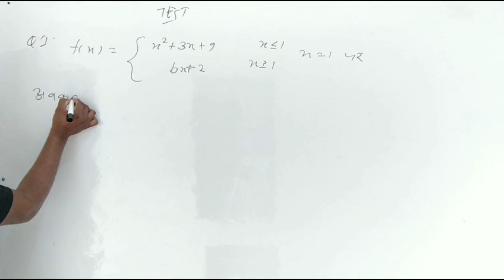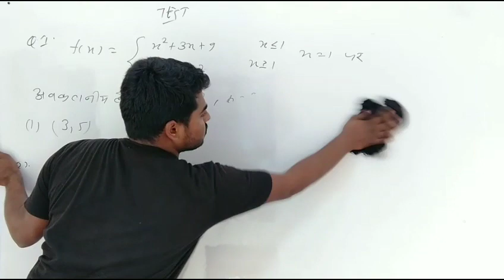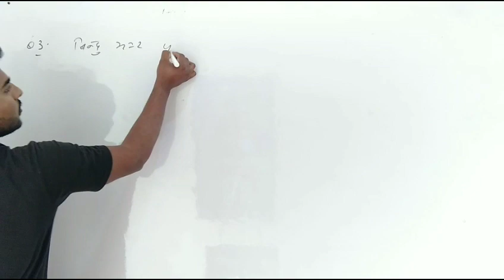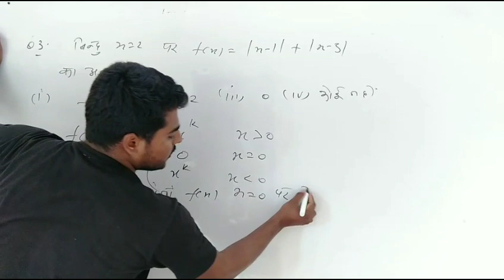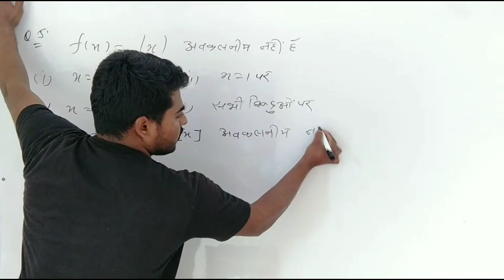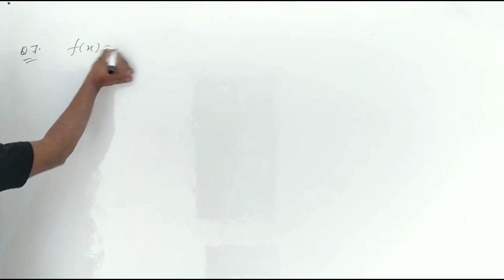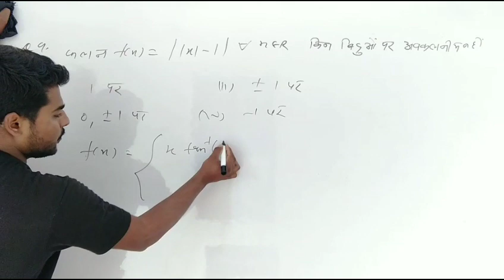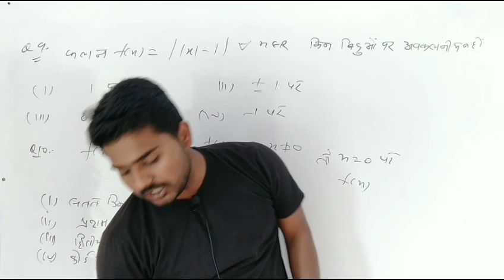Differentiability | Rpsc 2nd Grade Maths | Gandhi knowledge Bank | Test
Unacdemy App Download करें 👇
course Purchase करें तो मेरा कोड जरूर लगायें
Code - GBK10